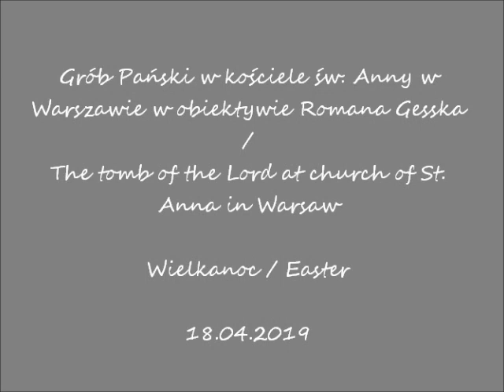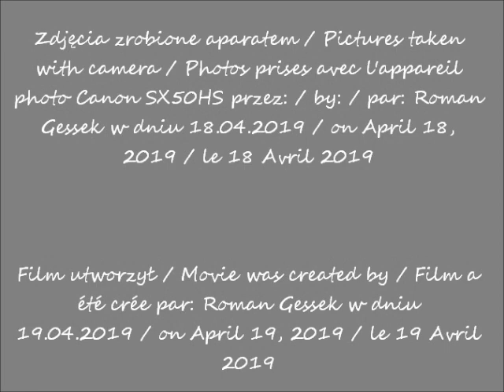2019 04 18 Warszawa Grób Pański w kościele św Anny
Grób Pański w kościele św. Anny w Warszawie w obiektywie Romana Gesska / The tomb of the Lord at church of St. Anna in Warsaw
Wielkanoc / Easter
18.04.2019